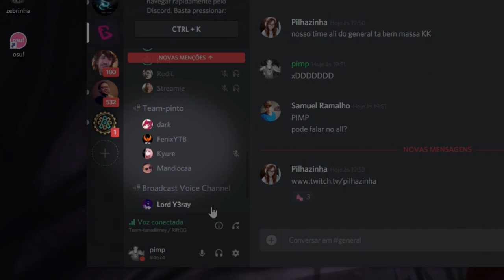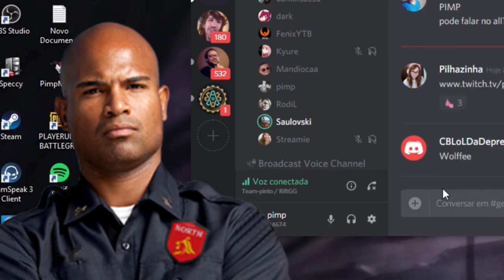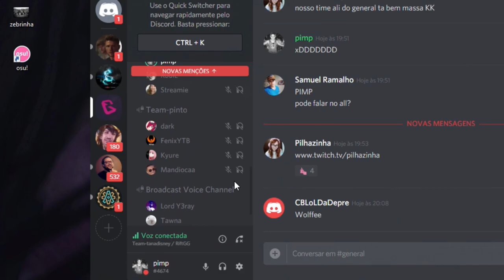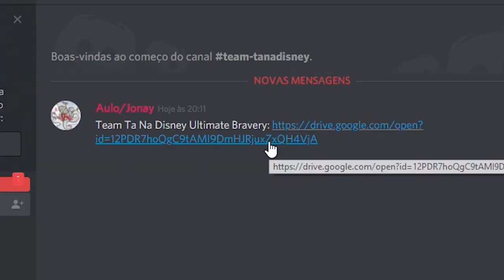PROVOQUEI O FÊNIXYTB DURANTE A PARTIDA! (FenixYTB, Rodil, Daniels, Streamie, Kyure, Zaun e Mandioca)